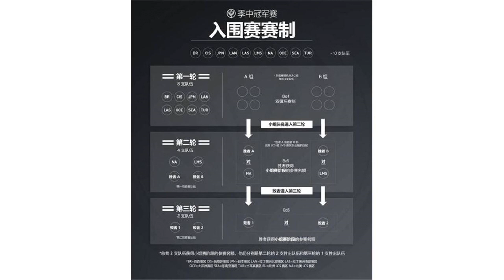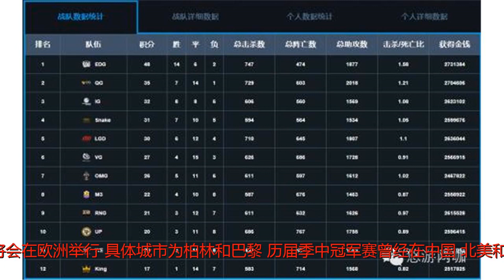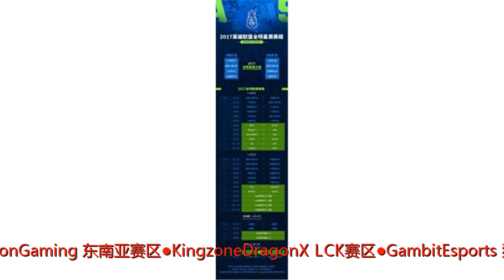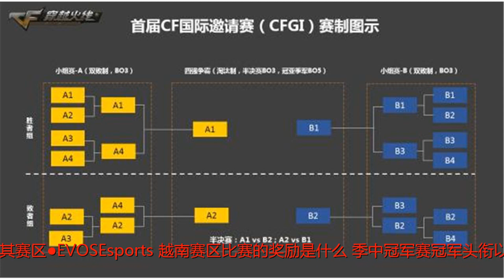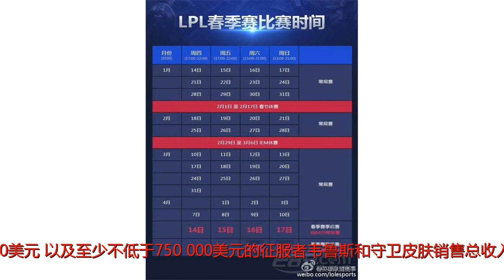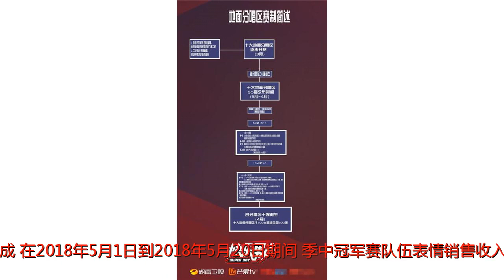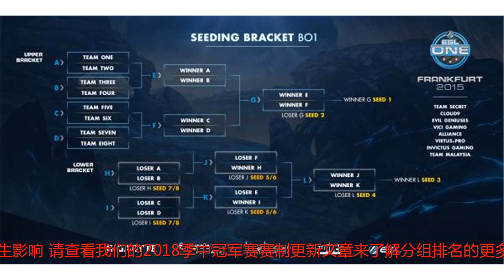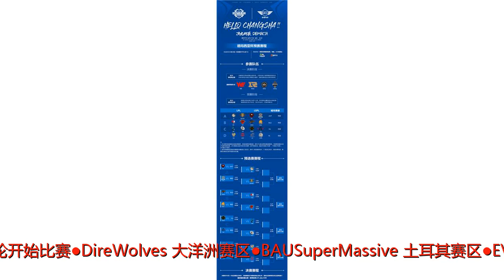2018季中冠军赛赛程赛制公布，不用熬夜了！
谢谢！不管您是第一次收看国际电竞赛事，还是说想要迅速了解一下2018季中冠军赛有什么值得期待的地方，为了迎接这场即将举办的赛事，我们替您准备了这份指南：什么是2018季中冠军赛？2018季中冠军赛是一场英雄联盟国际比赛。14个赛区均会派出它们最近一届的联赛冠军（春季赛或Split1）来参加比赛，和其他赛区的夺冠队伍争夺“季中冠军赛冠军”头衔。今年的季中冠军赛将会在欧洲举行。具体城市为柏林和巴黎。历届季中冠军赛曾经在中国、北美和巴西举办。在2018季中冠军赛上进行角逐的有哪些队伍？以下是即将在2018季中冠军赛上进行角逐的队伍、赛区及其所属联赛：●KaBum!e-Sports-巴西赛区●KaosLatinGame-拉丁美洲南部赛区●Fnatic-欧洲LCS赛区●AsceionGaming-东南亚赛区●KingzoneDragonX-LCK赛区●GambitEsports-独联体赛区●PENTAGRAM-日本赛区●Rainbow7-拉丁美洲北部赛区●FlashWolves–LMS赛区●RNG-LPL赛区●TeamLiquid-北美LCS赛区●DireWolves-大洋洲赛区●BAUSuperMassive-土耳其赛区●EVOSEsports-越南赛区比赛的奖励是什么？季中冠军赛冠军头衔以及相应的奖杯、奖牌、奖金池，还有伴随着在全球舞台上获胜的荣誉。2018征服者皮肤销售总收入的25%将会进入2018季中冠军赛的奖金池。2018年4月26日到2018年5月20日期间，商店里将会推出征服者韦鲁斯和2018征服者守卫。季中冠军赛总奖金池由两部分组成：基础奖金为250,000美元，以及至少不低于750,000美元的征服者韦鲁斯和守卫皮肤销售总收入的25%，奖金池金额总计不少于100万美元。以下是2018季中冠军赛不同队伍名次获得的奖金比例：●冠军：38.5%●亚军：19.5%●第三名/第四名：各9.75%●第五名/第六名：各5%●第七名/第八名：各2.5%●第九名/第十名：各1.5%●第十一名/第十二名：各1.25%●第十三名/第十四名：各1%除了奖金池以外，参赛队伍还可以根据他们的游戏内表情销售情况获得分成。在2018年5月1日到2018年5月20日期间，季中冠军赛队伍表情销售收入的30%将会直接由该队伍获得。和去年一样，季中冠军赛的成绩将会对2018全球总决赛赛区分组的位置产生影响。请查看我们的2018季中冠军赛赛制更新文章来了解分组排名的更多内容。2018季中冠军赛的赛制是怎样的？比赛分为三个阶段：●入围赛阶段●小组赛阶段●淘汰赛阶段入围赛阶段入围赛阶段将于4月28日在柏林的欧洲LCS演播室举行。届时将会有十支队伍参加入围赛阶段。八支队伍会从第1轮开始比赛。来自LMS的FlashWolves和来自VCS的EVOSEsports这两支排名最高的队伍将自动晋级第2轮。以下是参赛的队伍：●KaBum!e-Sports-巴西赛区●KaosLatinGame-拉丁美洲南部赛区●AsceionGaming-东南亚赛区●GambitEsports-独联体赛区●PENTAGRAM-日本赛区●Rainbow7-拉丁美洲北部赛区●FlashWolves–LMS赛区-第1轮轮空，从第2轮开始比赛●DireWolves-大洋洲赛区●BAUSuperMassive-土耳其赛区●EVOSEsports-越南赛区-第1轮轮空，从第2轮开始比赛小组赛阶段小组赛阶段同样将于5月11日在柏林的欧洲LCS演播室举行。入围赛阶段的三支队伍将会获得晋级，并和最近一届的欧洲、中国、韩国和北美冠军进行角逐。比赛的赛制和去年相同，六支队伍会进行一次双循环赛制单场胜负赛。也就是说，每支队伍都会和其它队伍进行两次比赛。●Fnatic-欧洲LCS赛区●KingzoneDragonX-LCK赛区●RNG-LPL赛区4月28日举行的LPL春季总决赛的胜者●TeamLiquid-北美LCS赛区●入围赛阶段获胜队伍：分组A●入围赛阶段获胜队伍：分组B淘汰赛阶段小组赛阶段将于5月18日在法国巴黎的维莱特花园巴黎天顶体育馆举行。和去年相同，小组赛阶段的前四名队伍可以晋级五局三胜的淘汰赛比赛。季中冠军赛什么时候开始？我要如何进行收看？入围赛阶段第1轮比赛日期：5月3日-5月6日第2轮比赛日期：5月8日-5月9日地点：柏林欧洲LCS演播室小组赛阶段日期：5月10日-5月15日地点：柏林欧洲LCS演播室淘汰赛阶段日期：5月18日-5月20日地点：巴黎天顶体育馆-法国巴黎维莱特公园2018季中冠军赛会在以下时间段进行直播，你可以通过掌上英雄联盟，英雄联盟官方网站，LOL电视台三大官方渠道，以及斗鱼直播、虎牙直播、战旗直播、熊猫直播、bilibili、企鹅电竞、腾讯体育、ESPTV、VSPN来观看本次季中冠军赛比赛。●入围赛阶段第1天：北京时间5月3日下午7点●入围赛阶段第2天：北京时间5月4日下午7点●入围赛阶段第3天：北京时间5月5日下午5点●入围赛阶段第4天：北京时间5月6日下午5点●入围赛阶段第5天：北京时间5月8日下午7点●入围赛阶段第6天：北京时间5月9日下午7点●小组赛阶段第1天：北京时间5月11日下午5点●小组赛阶段第2天：北京时间5月12日下午5点●小组赛阶段第3天：北京时间5月13日下午5点●小组赛阶段第4天：北京时间5月14日下午5点●小组赛阶段第5天：北京时间5月15日下午5点●淘汰赛阶段第1天：北京时间5月18日下午6点●淘汰赛阶段第2天：北京时间5月19日下午6点●淘汰赛阶段第3天：北京时间5月20日下午6点2018季中冠军赛的比赛规则是什么？在2018季中冠军赛还没有举办之前，我们就一直在和所有赛区的联赛密切合作，让他们能有时间来了解和遵守比赛规则。如果您想查看官方语言的比赛规则，请点击这里来阅读2018季中冠军赛规则。我们也会在比赛开始前在英雄联盟赛事官网更新本次季中冠军赛的具体规则。2018季中冠军赛期间游戏将会推出什么内容？您可以在这里了解如何在召唤师峡谷为自己的赛区加油，以及游戏内的特惠内容。请密切关注lpl.qq.com，看看是谁会在2018季中冠军赛上成就历史。大赛将会从北京时间5月3日下午6点入围赛阶段的开幕战开始。